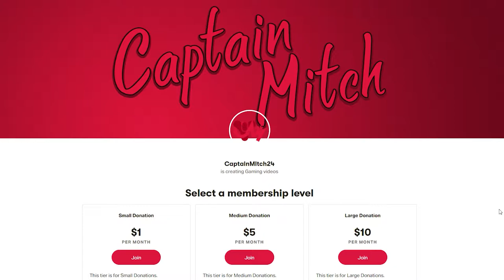Redrix Broadsword KING of Momentum Control